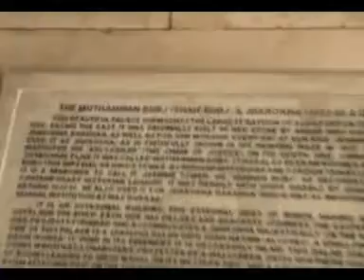Videos of India - Agra Fort